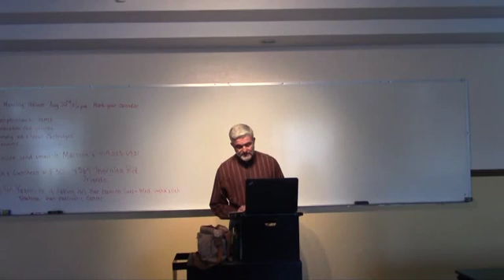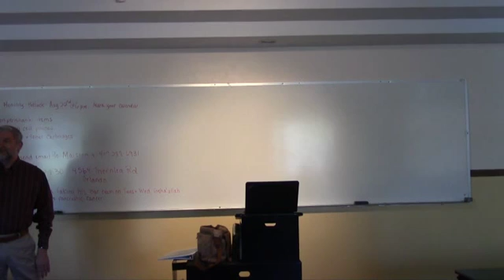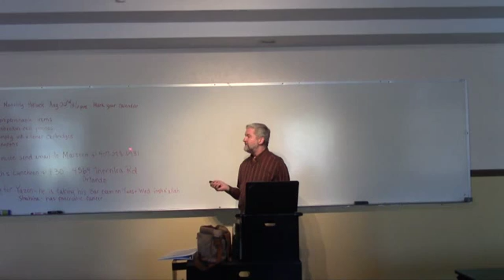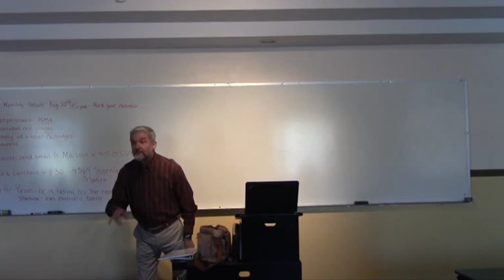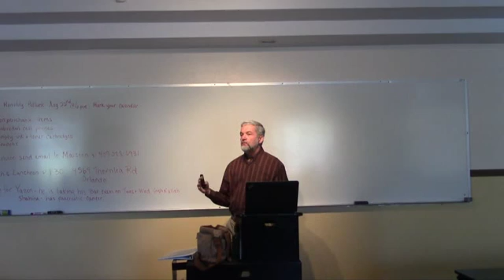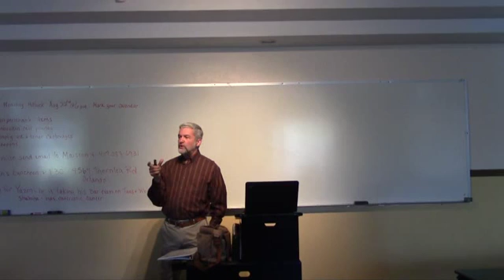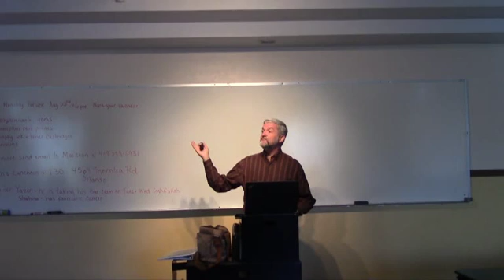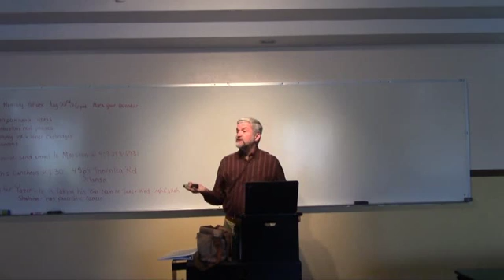Surah Bakarah Verse 146 1 of 2